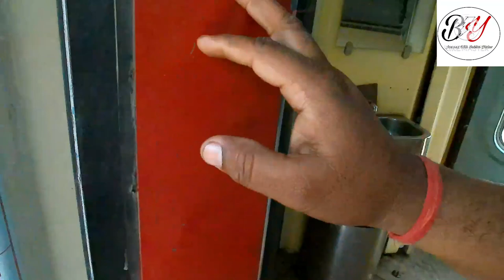LAST VIDEO ANAND NAGAR JN TO GORAKHPUR JN 3AC FULL TRAIN JOURNEY 12572 HUMSAFAR EXPRESS SUPERFAST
LAST VIDEO ANAND NAGAR JN TO GORAKHPUR JUNCTION 3AC FULL TRAIN JOURNEY 12572 HUMSAFAR EXPRESS SUPERFAST SPECIAL
COACHS  / NEW LHB RAKES
TOTAL DISTANCE  / 838 / KM
LOCOMOTIVE USED  / GHAZIABAD WAP 7
AVERAGE SPEED  / 63 / KMPH  / MAXIMUM SPEED  / 130 / KMPH